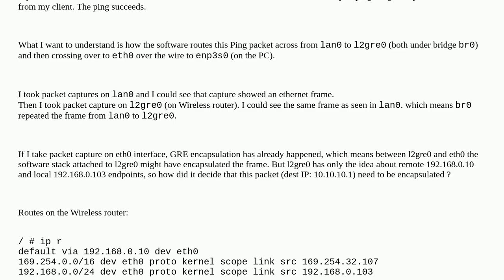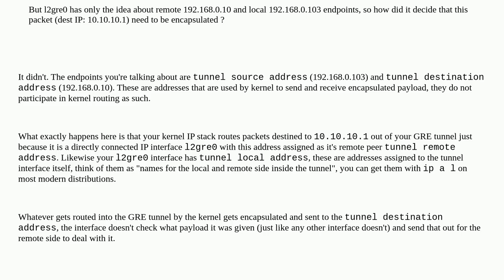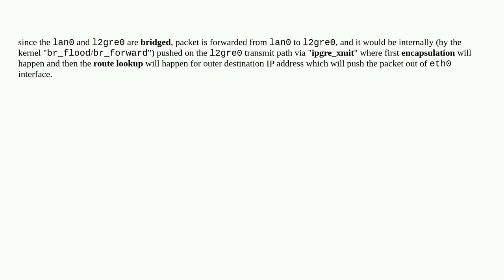How does GRE interface route packet to remote endpoint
A special thanks goes out to the awesome community

  linux-kernel linux linux-networking bridge gre